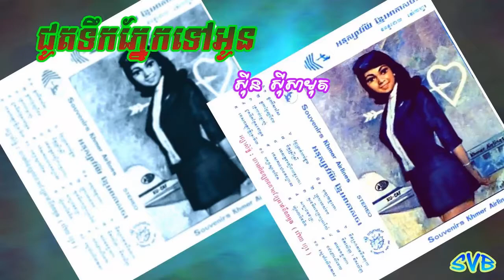Chout Toek Pnek Tov Oun / ជូតទឹកភ្នែកទៅអូន - ស៊ីន ស៊ីសាមុត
កាស្សែតអានុស្សាវរីយ៍ខ្មែរអាកាសចរ